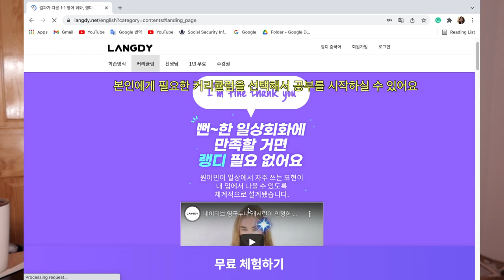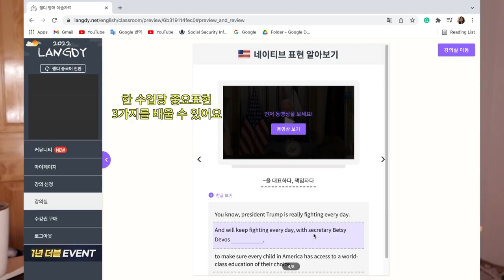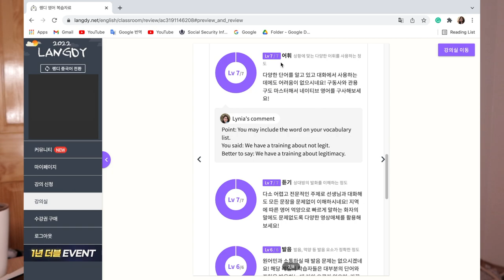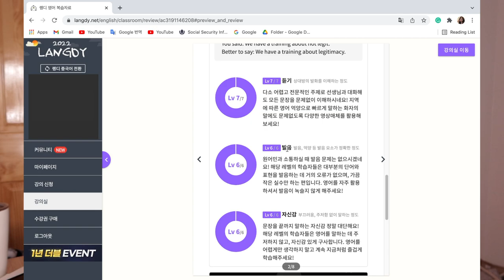[Q&A] 영어 회화공부는 하는 방법!? | 영어회화 서비스 추천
"1년 더블 이벤트"
1. 6/12개월권 구매 후 80% 완강 시 6/12개월권 추가 증정
2. 연말연시, 첫 구매 즉시 할인 혜택

Hello,
I’m Hyejin/also Jenny, who came to the US in 2019. After graduating Master Business analytics, now I’m a data analyst working in one of the top 5 media agencies in New York, Manhattan.

This vlog is all about my company journey and living in the US as a foreigner.